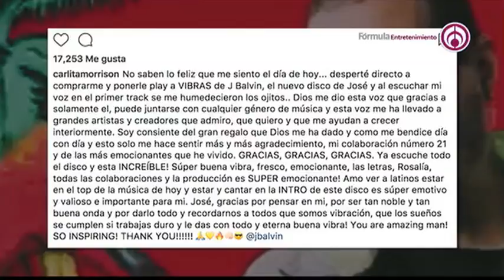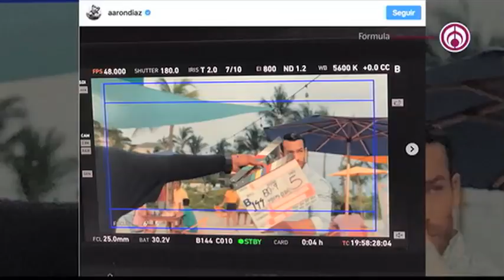Programa completo | Shanik en Fórmula 30 Mayo 2018